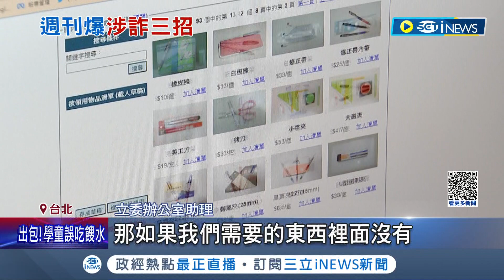週刊爆高虹安發想"公積金"制度起因竟是為了咖啡豆跟咖啡機!? 周刊 前主任小兔提醒會出事竟反遭李忠庭嗆"當立委就是要來賺錢"｜記者 馬郁雯 簡宏圻｜【台灣要聞】20221220｜三立iNEWS